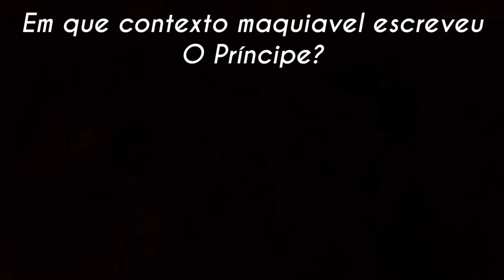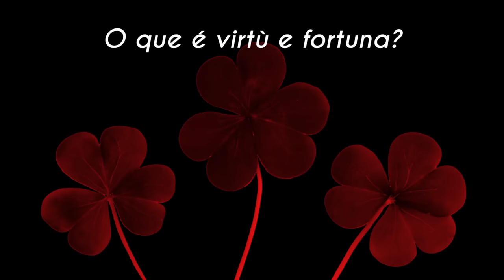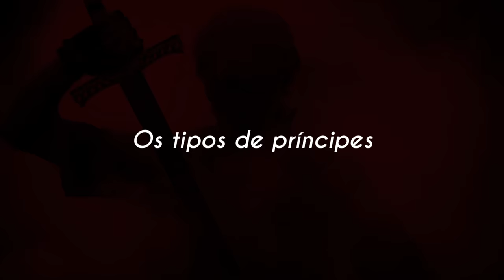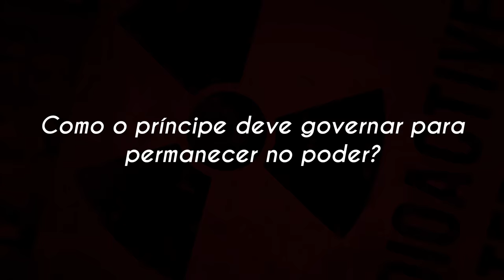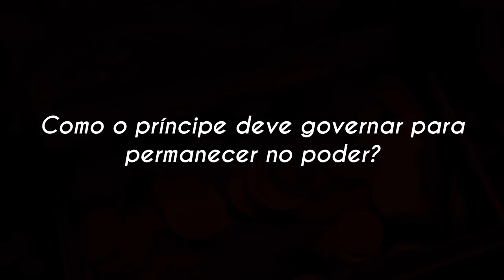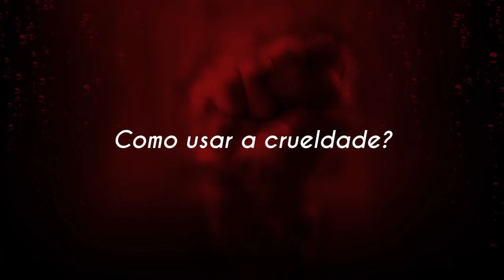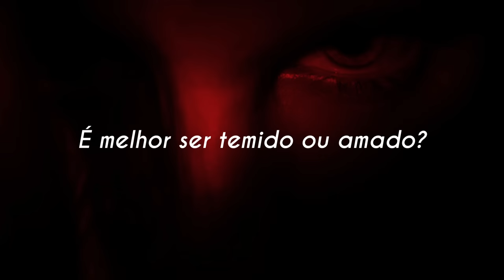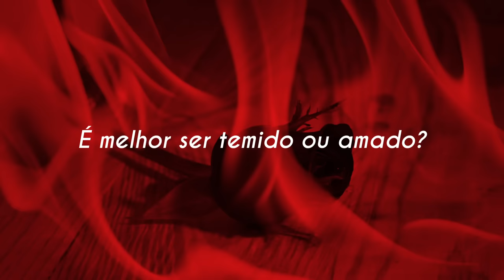O Príncipe de Maquiavel | RESUMO COMPLETO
Nicolau Maquiavel foi um pensador florentino que viveu no período renascentista e escreveu o livro intitulado O Príncipe, dedicado a Lourenço de Médici. Nessa obra, o autor sugeriu as condições necessárias para que um soberano absoluto fosse capaz de conquistar, reinar e, principalmente, manter seu poder. O mais complexo para um soberano, na visão de Maquiavel, era a manutenção do poder de um rei.

Em suas observações, Maquiavel acreditava que a boa administração do soberano dependia de uma articulação política rígida e de muita sabedoria, ligadas às características pessoais, como a ousadia, a sagacidade, a perspicácia e o carisma. O pensador florentino sustentava a ideia de que o bom exercício da vida política dependia da felicidade do homem e da sociedade, pois nenhum príncipe, mesmo o mais sábio, podia ser tão sábio quanto o povo. Maquiavel fez de O Príncipe um manual de ação política, cujo objetivo maior era a concretização de um poder absoluto, inabalável. Na obra, ele dissertou sobre como deveria ser o poder político exercido sobre um território e uma população, estabeleceu formas de relacionamento do monarca para com a nobreza, o clero, o povo e seu ministério.

Maquiavel levantou a seguinte dúvida: é melhor ser amado que temido ou temido que amado? Segundo o autor, desejam-se ambas as coisas: ser amado e temido seria o ideal, mas como é difícil ter ambas, se for necessário renunciar a uma, é muito mais seguro ser temido do que amado... pois, dos homens, em geral, pode-se dizer o seguinte: eles são ingratos, volúveis, simuladores, dissimuladores e são ávidos pelo lucro. Enquanto você fizer o bem para eles, são todos seus, oferecem seu próprio sangue, suas posses, suas vidas, seus filhos. Isso tudo quando você não tem necessidade. Mas quando você precisa, eles viram as costas. Em resumo, o pensador argumentou nessa passagem que o príncipe que esperasse a gratidão por parte de seu povo seria derrotado.

O pensamento de Maquiavel foi moldado numa Itália decadente pela Revolução das Comunas (cidades-estados), num país fragmentado em pequenos Estados e que corria o risco de perder sua independência nacional em virtude das invasões estrangeiras, como as da Espanha e da França. Desse contexto histórico, surgiu, em 1513, todo o cenário para a elaboração de O Príncipe. Maquiavel fez uma análise de como poderia ser a reconstrução da Itália nos princípios de um Estado moderno e unitário, porque, para ele, “jamais país algum viveu unido e próspero se não foi submetido inteiramente”, e caberia ao príncipe a responsabilidade de unir politicamente a fracassada Itália.